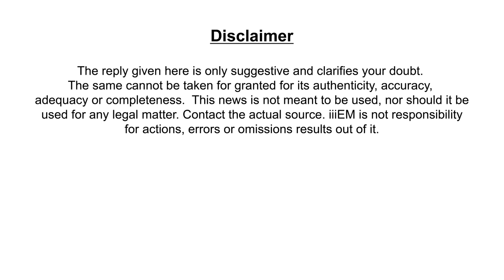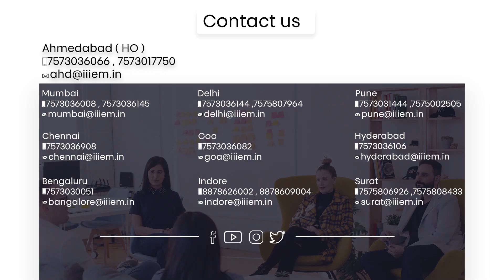Export में Country-wise Documentation की Requirement कैसे पता करे? | AskiiiEM Q&A - 194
In this video, Mr. Dipak Manohar explains how to find the country-wise requirement of documents for export business.